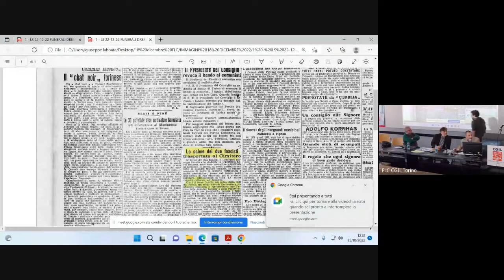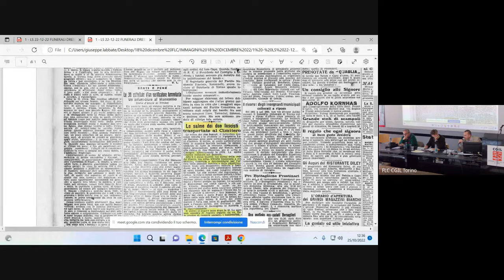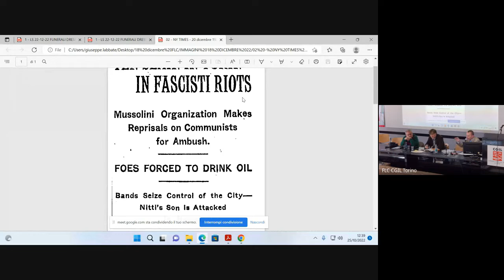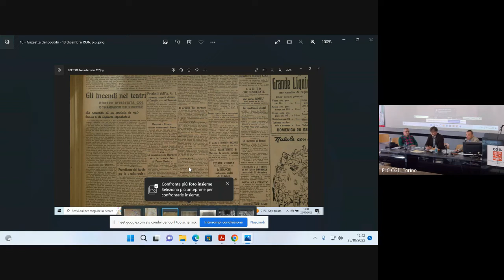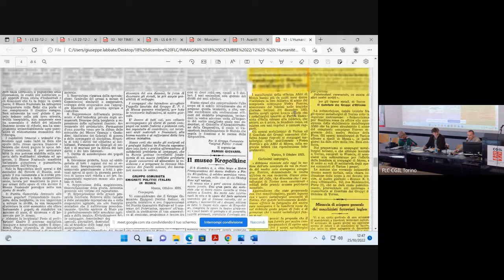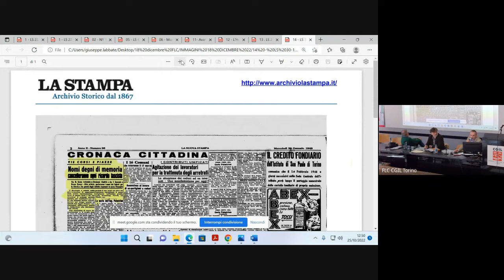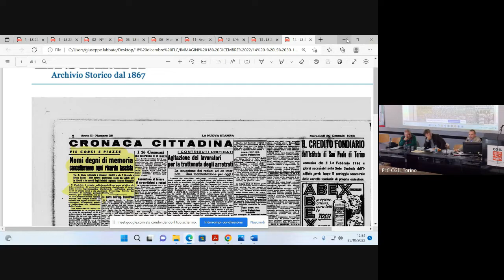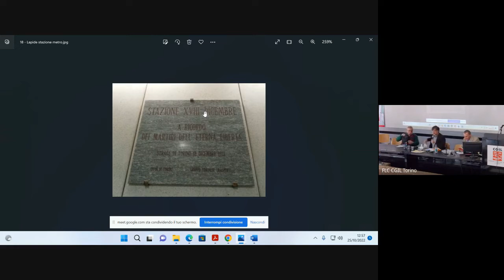LA NASCITA DEL FASCIMO A TORINO - DALLA FINE DELLA GRANDE GUERRA ALLA STRAGE DEL 18/12/22 - 2°PARTE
18-20 dicembre 1922: Torino è sconvolta dalla più tragica strage politica che la città ricordi. Un'inaudita esplosione di violenza, una vera e propria caccia all'uomo, soprattutto nelle barriere operaie, che le squadre fasciste guidate da Piero Brandimarte conducono con un'efferatezza senza eguali nella storia torinese (e non solo) come rappresaglia per l'omicidio di due militanti avvenuto il 17 dicembre. Alla fine le vittime sono 11. La città è attonita, gravata da una cappa di terrore che annuncia con drammatica concretezza l'avvento del regime.